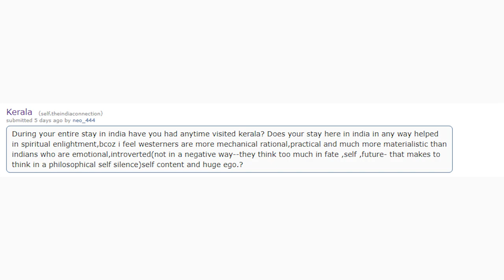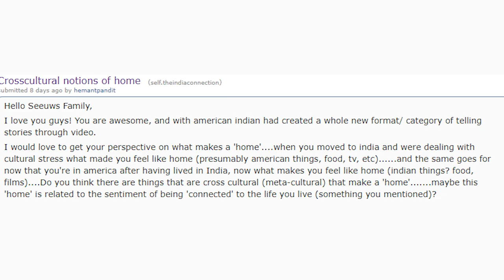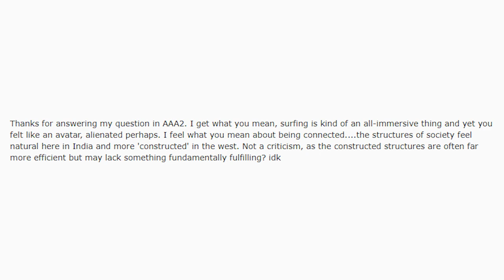Cross Cultural Notions of Home and Meaning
Join the India Connection Subreddit! If we can get 150 subscribers Melissa will start a reddit account and post a weekly link/question for your consideration